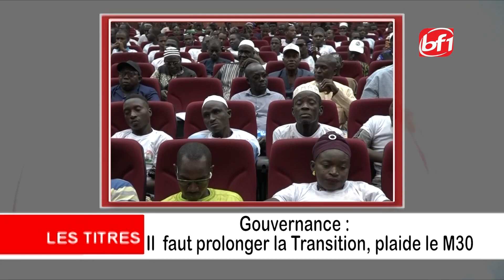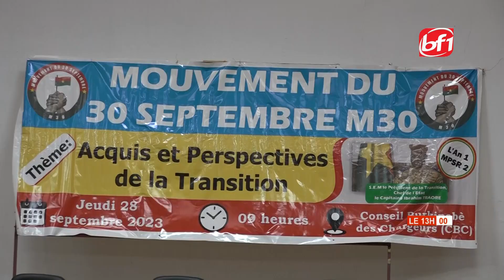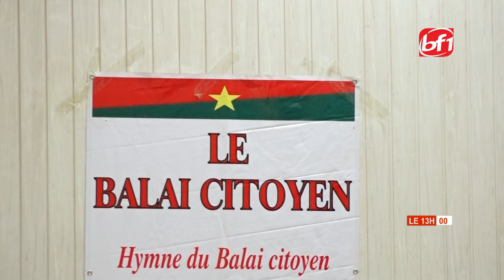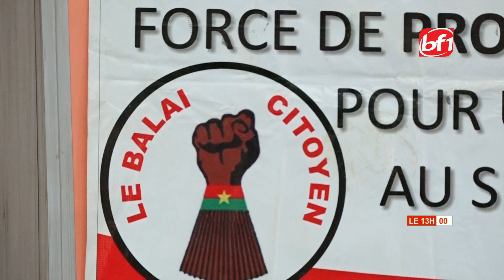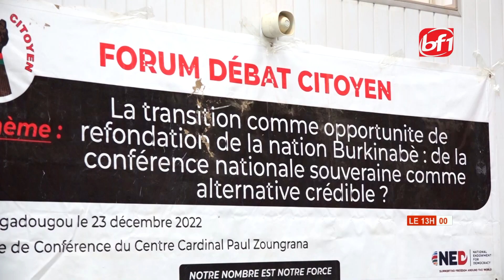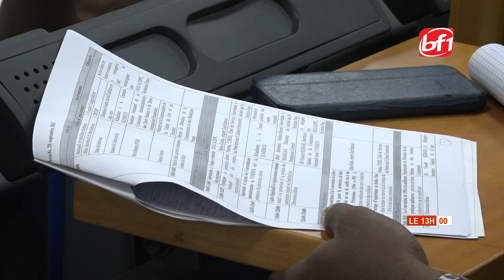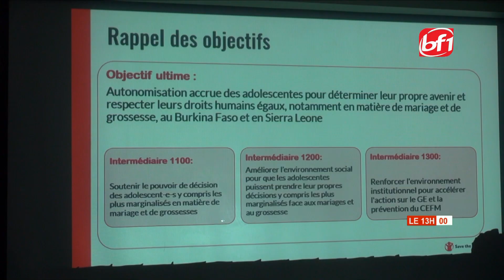LE 13H00 DU 29 septembre 2023-BF1TV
Le 13h du 29 septembre présenté par Mamounata KABORE